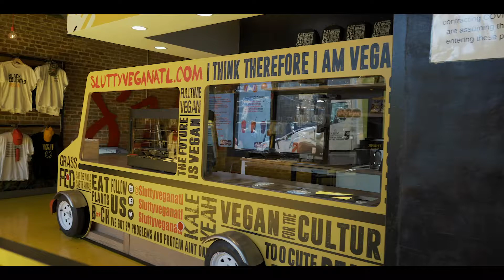Slutty, would you be mine?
Slutty, would you be mine... could you be mine?! 🥰🌱😂